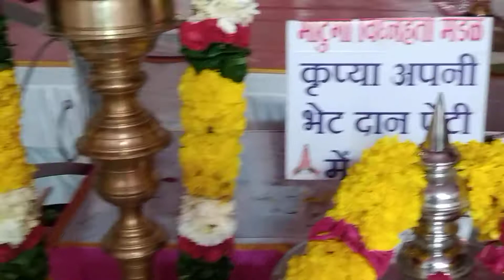Ganesh Utsav 2019, Matunga: At Railway station premises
Located near Matunga railway station is this nice looking pandal.